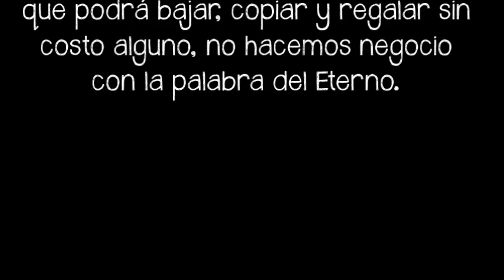¿Como Educar a los niños conforme a la Torah? por el Roeh Dr. Javier Palacios Celorio